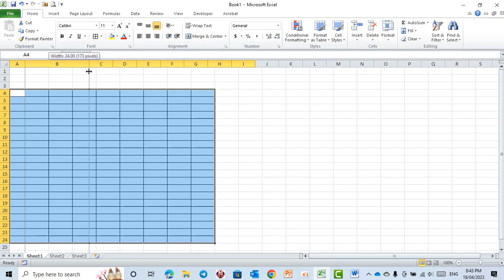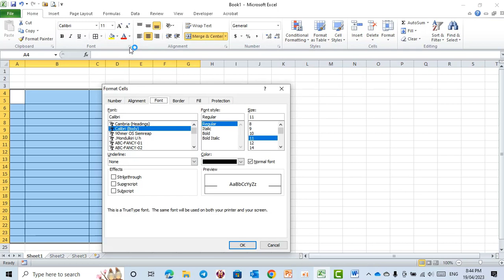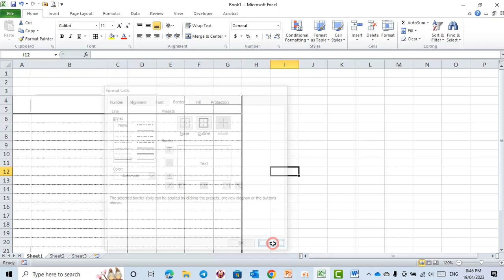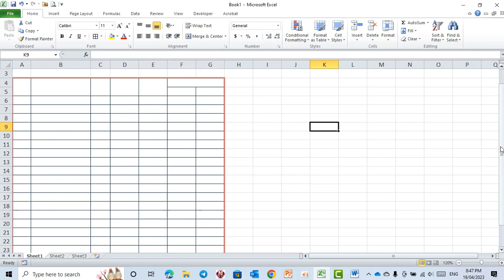L5 _ Double-line borders in Ms Excel _ ការដាក់បន្ទាត់ ២ជាន់ក្នុងកម្មវិធី Ms Excel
- Show how to double line borders in Microsoft Excel
- Tell the way to choose the double line
- Explain about how to add colors to the line